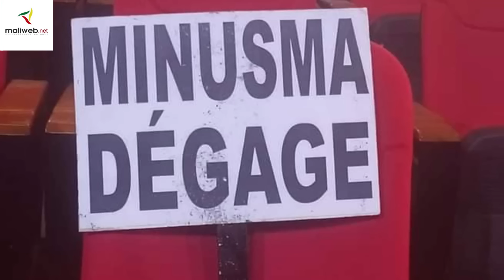Adama Ben: Assimi Goita est un seigneur de guerre. Les supporteurs de la MINUSMA n'ont pas compris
La Page YouTube officielle de Maliweb.net - Le premier Portail de débat et d'actualité sur le Mali.
Actualités maliennes - Nouvelles du Mali -